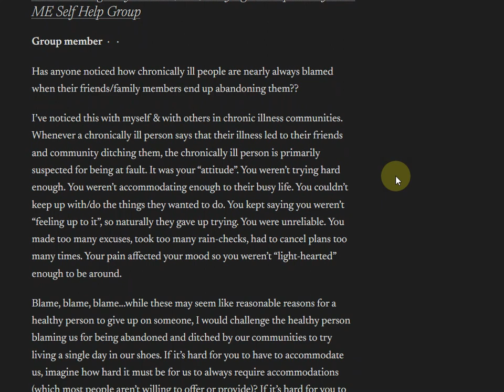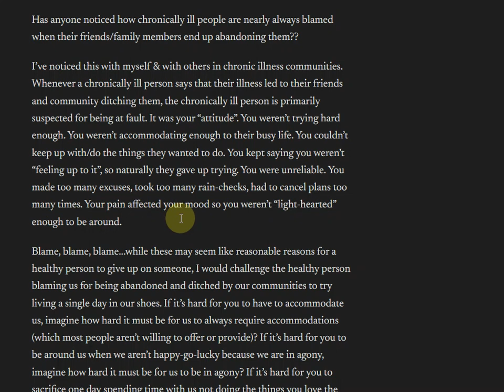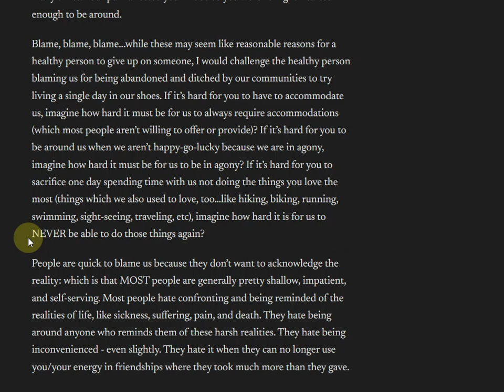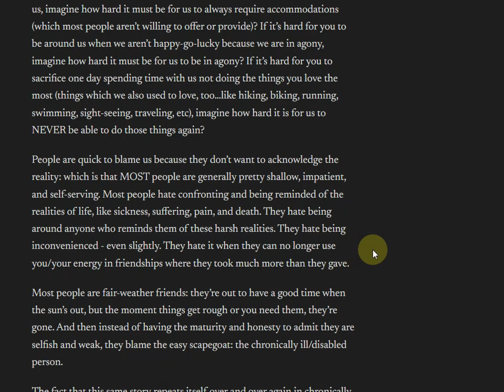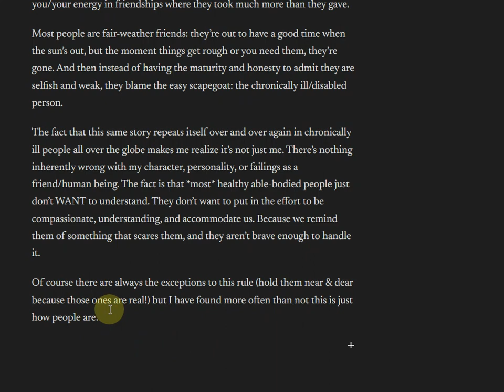Why people justly abandon those with chronic conditions.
@truemecfsuncensored1022 Why people justly abandon those with chronic medical conditions and challenges.